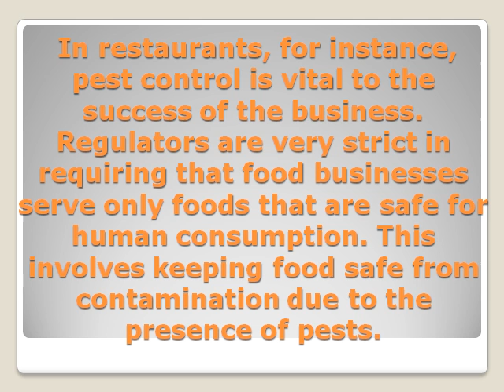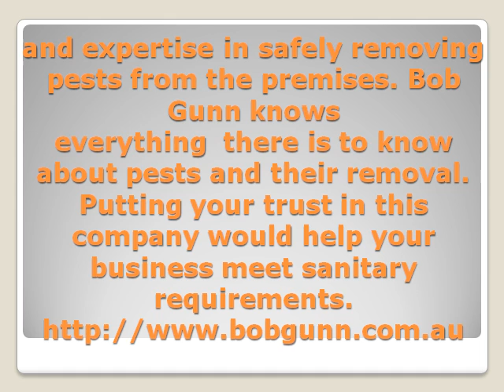Commercial Pest Control with Bob Gunn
Bob Gunn specialises in termite treatment Brisbane as well as the removal of other types of pests in the home and in commercial buildings. provides more detailed information about the company pest control services.